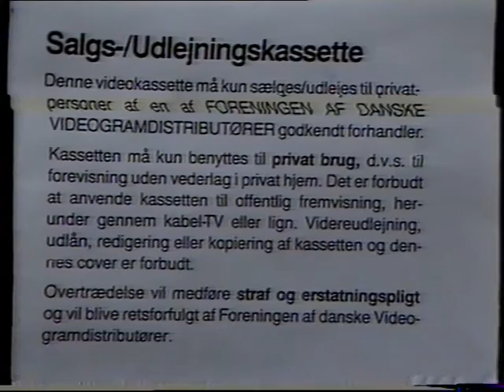VHS warning and intro to a.... certain kind of movie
Why I am doing this? The question is not why I am doing it, but why not? I havent done something stupid for some days now, so new years eve is my last time to something stupid for 2022. And if you only have one chance at something. do it, of course. I want to achieve that sweet retard-reward before I am 99 years old. I just gotta!111